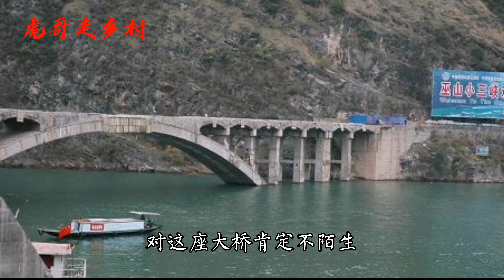重庆巫山龙门大桥：渝东门户交通要道，横卧龙门峡风景如画！